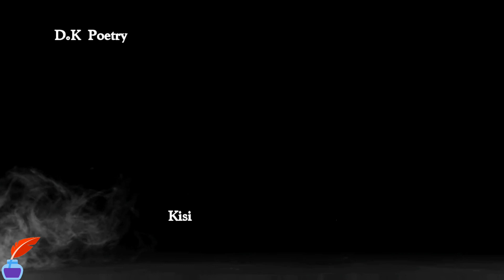Hame Kho Ke Kahta Hai Mujhe Tum Yaad Aate Ho so Sad Status Mood off line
Follow Kare.